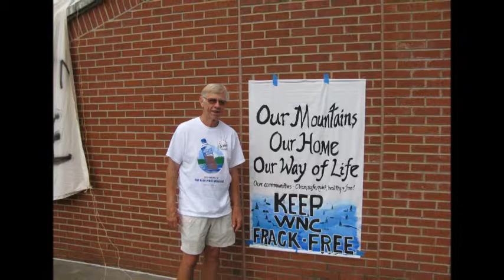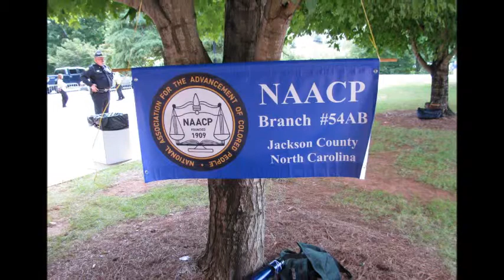MEC hearing slideshow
A slideshow of signs and people who attended the NC Mining and Energy Commission's public hearing on fracking rules in Cullowhee, North Carolina on September 12, 2014